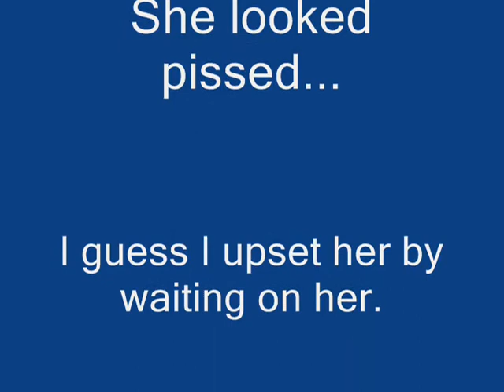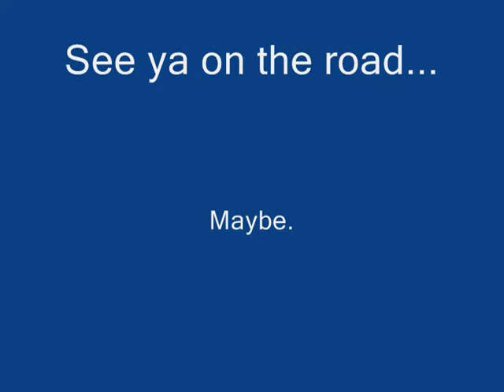You have got to be kidding.wmv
Not much more can be said.
Little Woody Guthrie to go with it.